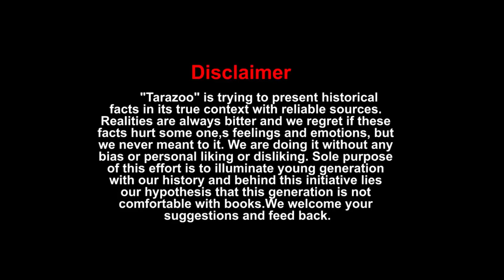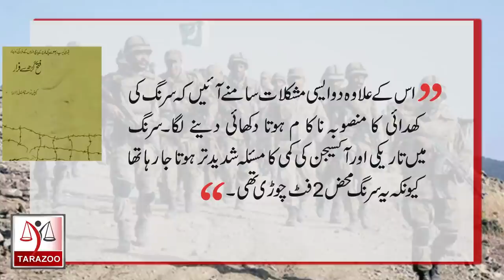Fateh Garh say Farar | A story from 1971 | Gumnam Heroes | 01 | Tarazoo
It is the story of Pakistani military officer Who successfully fled from India after digging out a tunnel. One of them later became federal minister and another was to be appointed Corps commander northern command.  Bilal Ghauri shares this story in his unique style